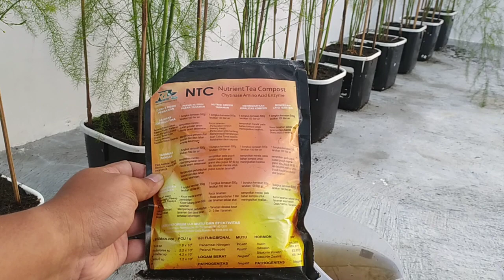TIPS MERAWAT MEDIA TANAM ASPARAGUS DI DALAM POT AGAR TETAP SUBUR - Nutrisi Komplek & Bakteri Baik